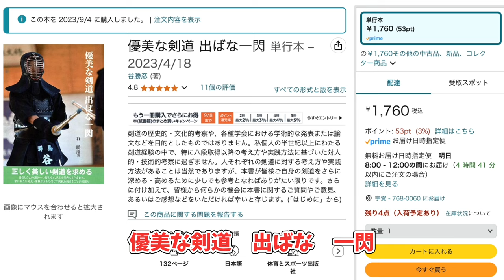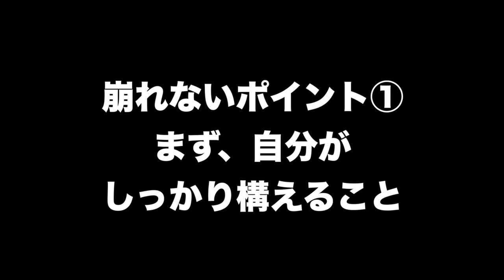剣道は相手を崩した方が勝ち！勝者の思考法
■でっかい無料カタログはこちらからどうぞ♪

■無料小冊子「大人の剣道具　〜７つのルール〜はこちら♪

①店長はこんな人～

②大人から格好良くなろう

③当店の剣道具はここが違う！
★当店人気No.1「百年防具」